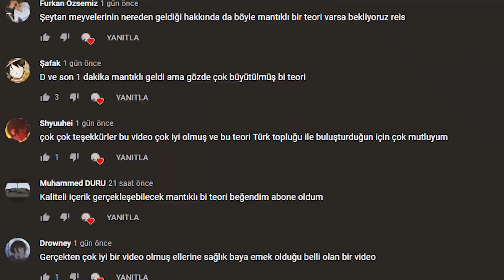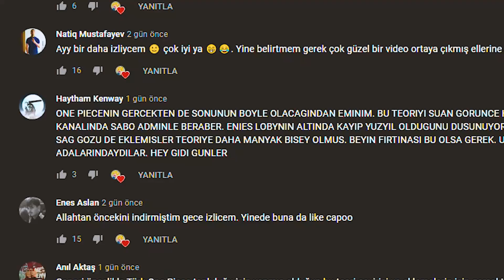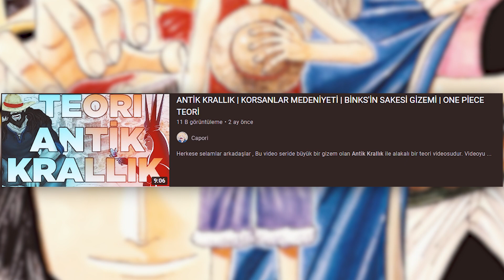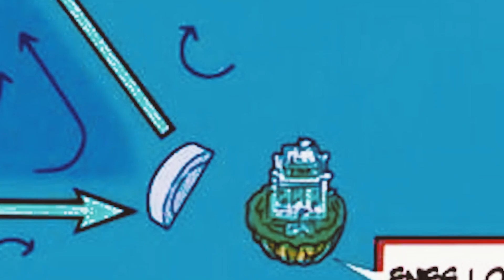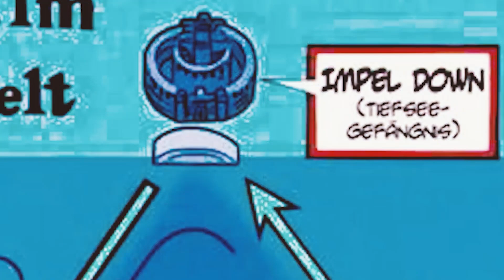EN İYİ TEORİYİ YORUMLUYORUM | ROGER-IMU VE DAHA FAZLASI | ONE PİECE TEORİ